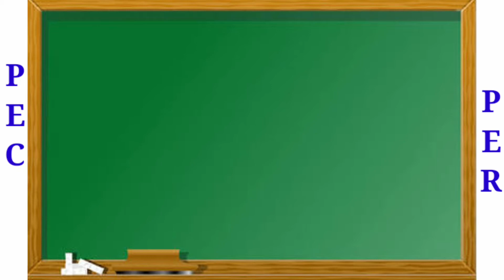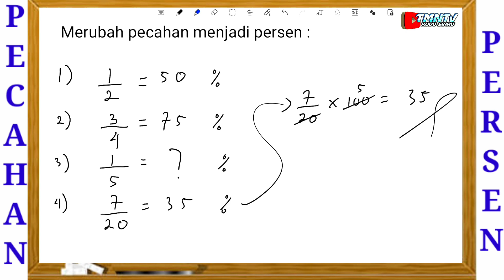Cara Merubah Pecahan Menjadi Persen